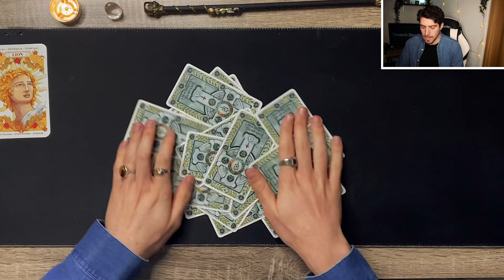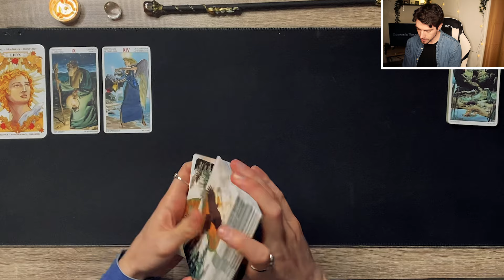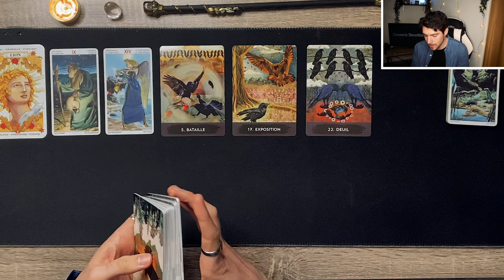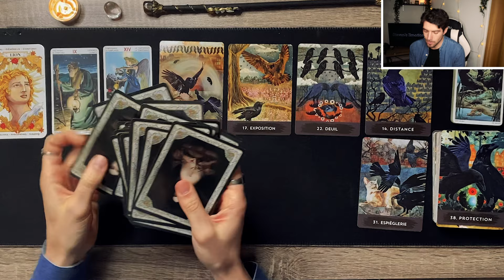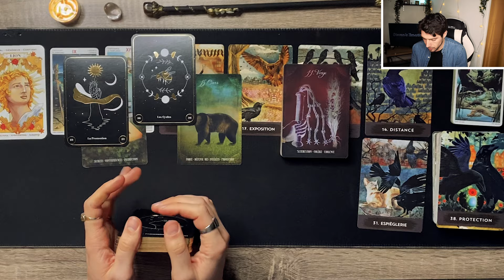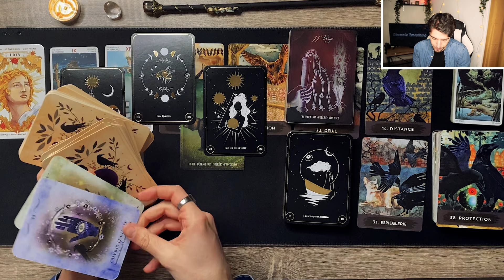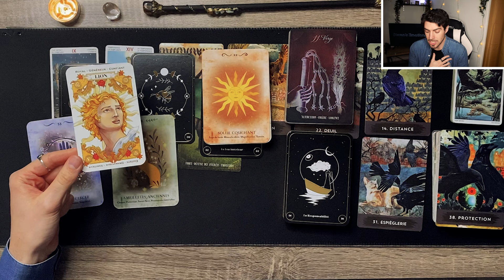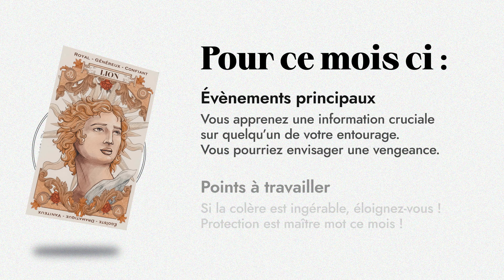⚫ LION Février 2024 ♌ | SECRET DÉCOUVERT : PROTÉGEZ-VOUS ❗❗ | HOROSCOPE ⚪️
Guidance mensuelle Février 2024 : Signe des Lion.

▶️  CHAPITRES :

00:00 : Introduction
00:24 : Disclaimer
1:17 : Début du tirage
20:02 : Résumé de la guidance

🎴 CARTES UTILISÉES  :

- TAROT initiatique de la GOLDEN DAWN

- L'Oracle DU CORBEAU

- Oracle MADEMOISELLE LENORMAND

- Oracle DE LUMIÈRE

- Oracle DE LA MAGIE PURE